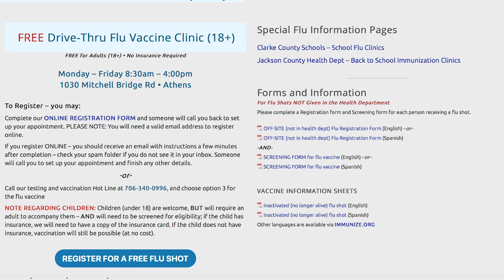Grady Daily for Oct. 12, 2020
Grady Newsource reporter Nathan Moore talks about day’s top stories, including important information about early voting, free drive-thru flu shots in Northeast Georgia, and COVID-19 economic relief in Athens.